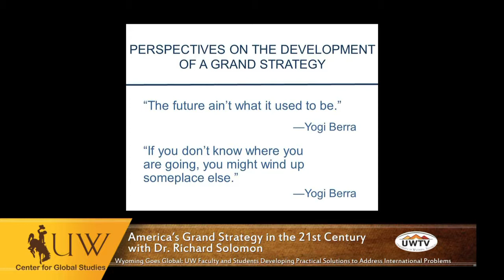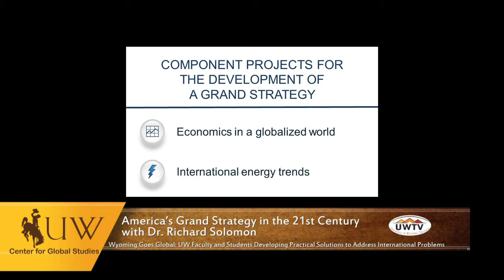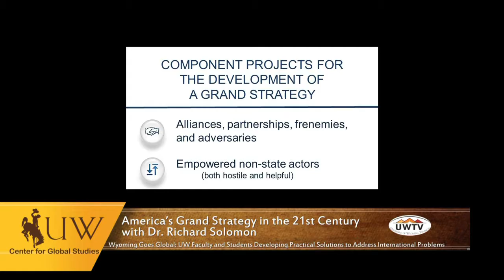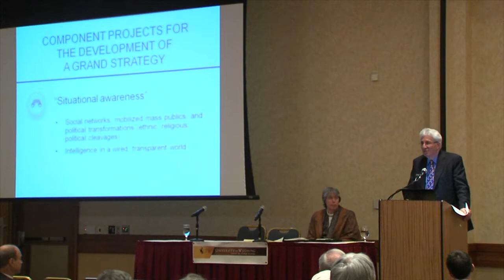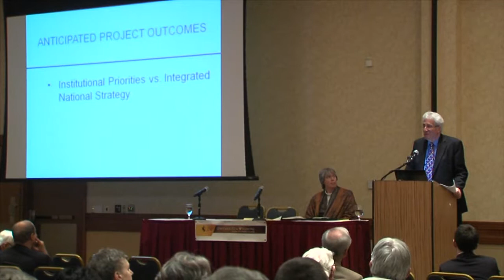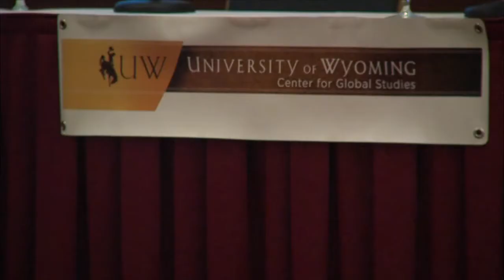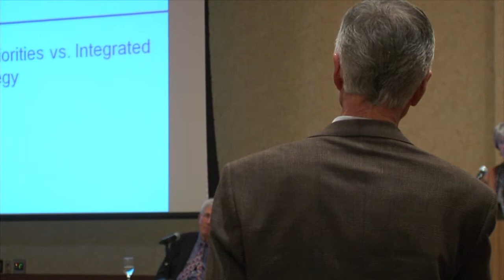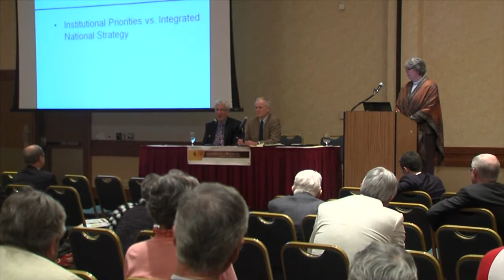Wyoming Goes Global: Keynote Address by Dr. Richard Solomon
Dr. Richard Solomon presents "America's Grand Strategy in the 21st Century?" at the Wyoming Goes Global Conference at University of Wyoming. He was joined for Q&A by Ambassador Marc Wall, Senior Visiting Scholar in Global Studies.  Dr. Solomon's is the Senior Fellow at Rand Corporation; former President United States Institute of Peace (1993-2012), U.S. Ambassador to the Philippines, and Assistant Secretary for East Asian and Pacific Affairs (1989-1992).

The conference marked the launching of UW's new Center for Global Studies.
The purpose of the Center for Global Studies (CGS) is to advance the University of Wyoming to the next level of excellence in internationally-focused research and partnerships to address complex global problems.  Its mission is to build leadership, excellence, and depth in global and comparative scholarship and learning for the benefit of students, faculty, the state of Wyoming, and the broader national/international community.  This conference formally launches the Center with a public keynote talk followed by day-long activities highlighting faculty and graduate student international research from across campus and roundtable discussions on global career options featuring distinguished alumni and international studies professionals.

Video by University of Wyoming Television.
Shot and edited by Ali Grossman, UWTV